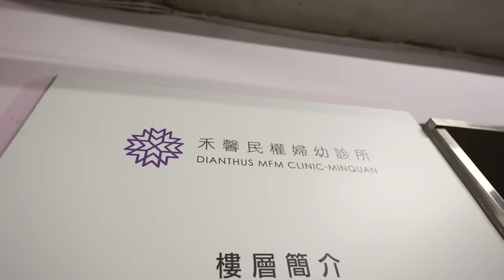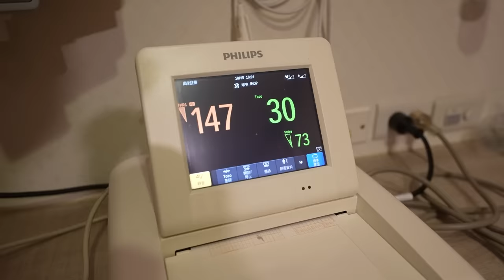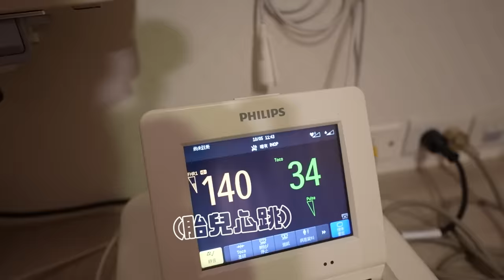Rylie來了，蘇珊三寶生產全記錄｜無痛生產吃到飽｜彼得爸與蘇珊媽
讓大家久等了～
第三次無痛生產影片來拉

拍攝工具⬇︎
相機： Sony A7S3
麥克風：RODE video mic pro
空拍機：dji mini2
剪輯工具⬇︎
final cut pro